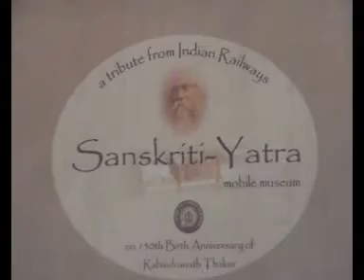4 11 12 3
संस्कृति एक्सप्रेस पहुॅची इलाहाबाद। रवीन्द्र नाथ टैगोर के जीवन चरित्र को दर्शाती है संस्कृति एक्सप्रेस।